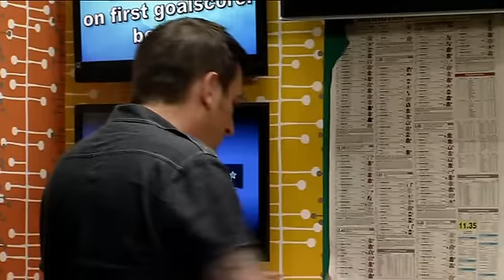Carla and Peter - Coronation Street 8:30pm Friday 29th June 2012